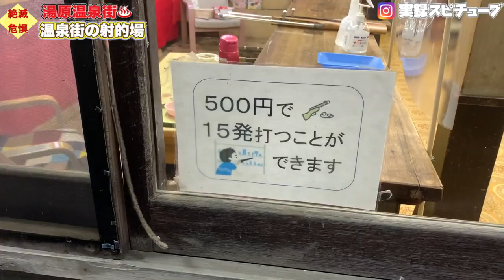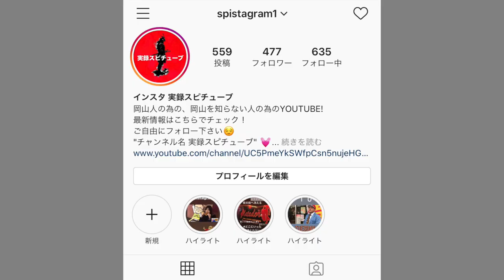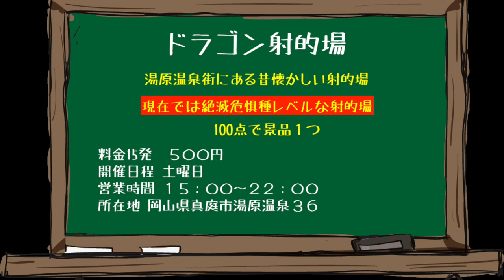岡山県の絶滅危惧種【ドラゴン射的場】湯原温泉街にあるほぼ閉まってる遊び場に突撃！